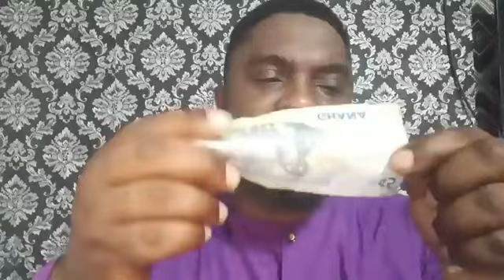SOULS ARE IN A CAGE - APOSTLE EMMANUEL OKANG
SOULS ARE IN A CAGE

(Psalms 142:7)

Partner With Us Today.

If the content contained herein violates any of your rights, including those of copyright, you are requested to immediately notify us via the above WhatsApp number.